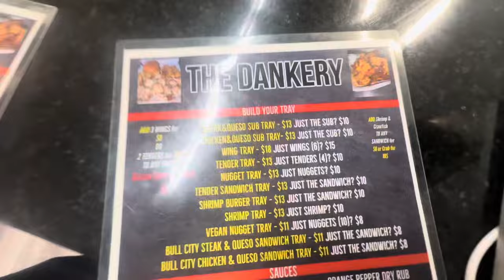DOWNTOWN RALEIGH VLOG🤩( Riding Scooters, Good Eats, Taking Pics)